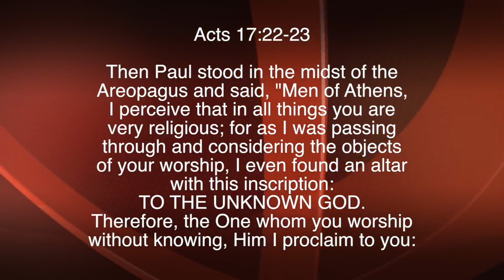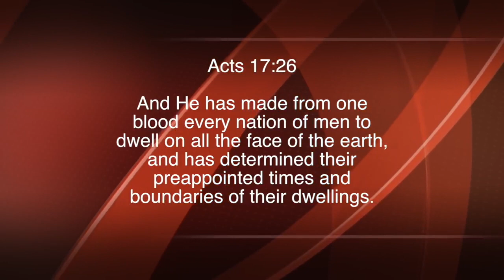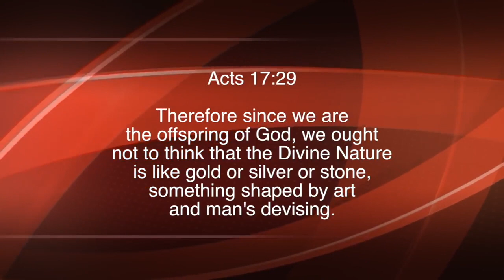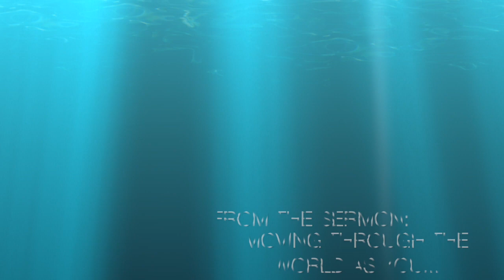Nuggets of Grace: Made to Seek Him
Paul White teaching from Paul White Ministries. For more information on our ministry, visit us at PaulWhiteMinistries.org.